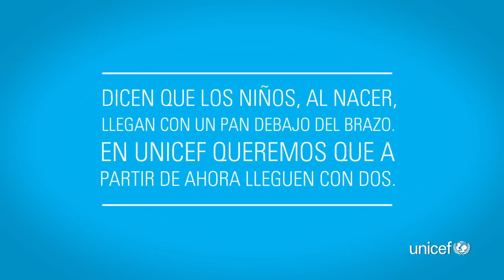Al nacer los niños llegan con un pan debajo del brazo - Derechos